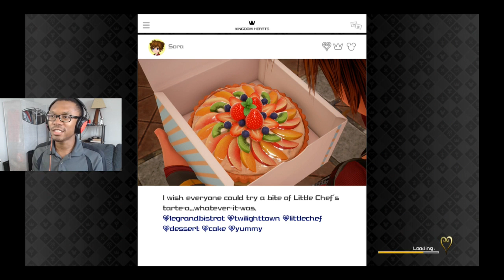THE HORRIFIC RETURN OF WINNIE THE POOH | Kingdom Hearts 3 Ep. 08